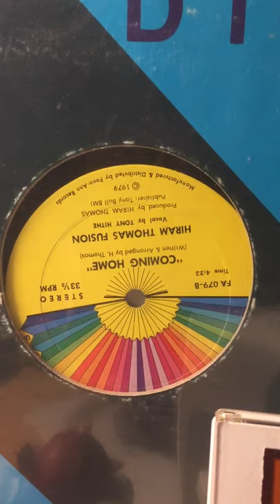Hiram thomas fusion-coming home